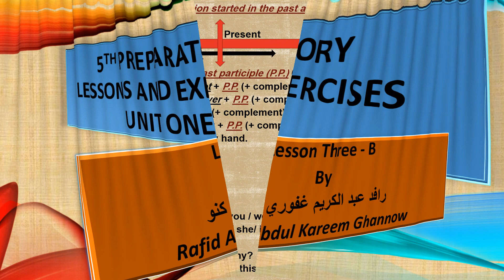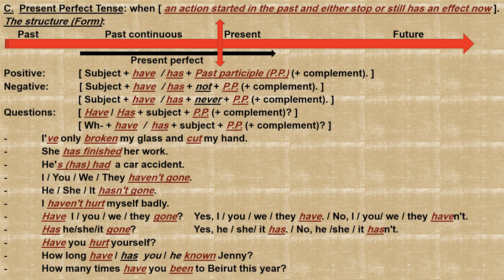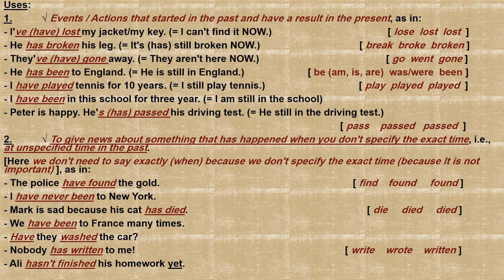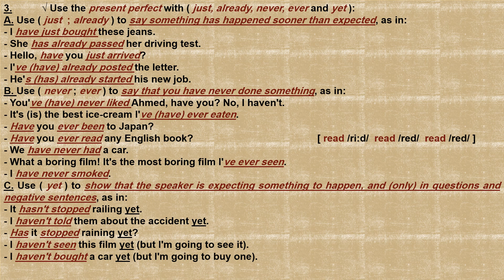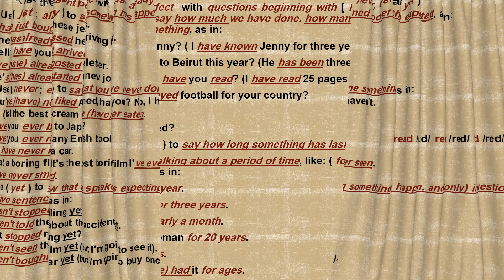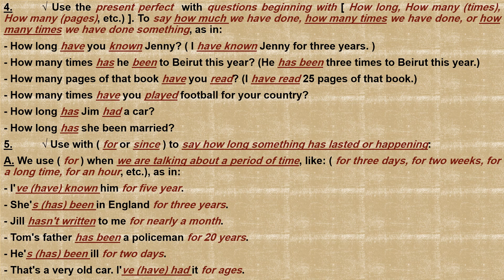5th Preparatory – Subjects Lessons and Exercises U 1 , L 3 B video